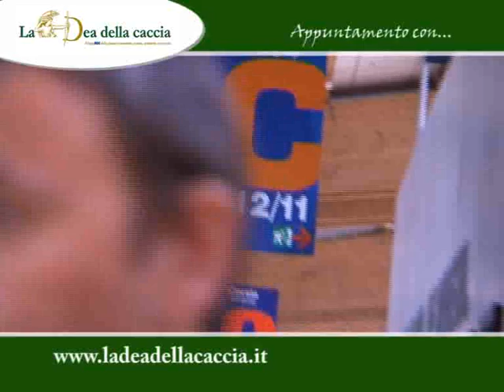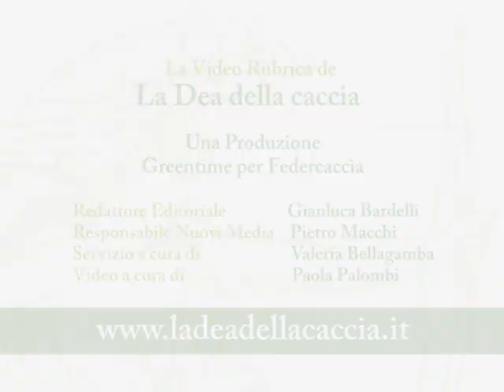ALL'EXA 09 CON LA DEA DELLA CACCIA: intervista a Ugo Gussalli Beretta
La videocamera de La Dea della Caccia è stata a Brescia, per visitare Exa 2009, uno dei più importanti saloni dedicati alle armi sportive e alloutdoor. Sono stati 43mila gli appassionati di caccia e tiro che hanno affollato i padiglioni della ventottesima edizione. Tutti a caccia delle ultime novità, tra fucili, munizioni, ottiche, abbigliamento, turismo venatorio e attrezzature di ogni genere, dai collari ai richiami. Non solo esposizione e vendita allExa, ma anche falconeria, poligoni di prova, le associazioni e le federazioni del settore, come la Federcaccia, presente in fiera con la sua casa editrice, la Greentime. Nel video anche il grande sport, con la premiazione, presso lo stand Beretta, dei campioni sponsorizzati dalla Holding che hanno regalato tante soddisfazioni al nostro paese, anche alle ultime Olimpiadi. Un commento speciale a chiusura dellevento, con lintervista esclusiva a Ugo Gussalli Beretta.